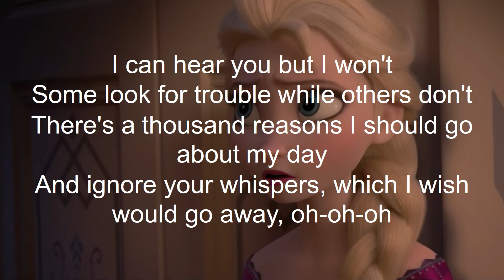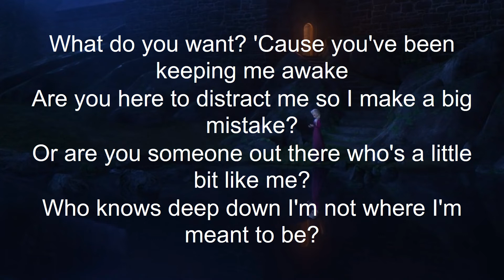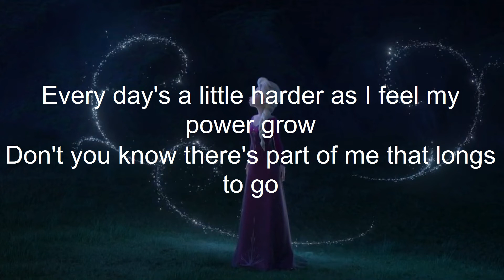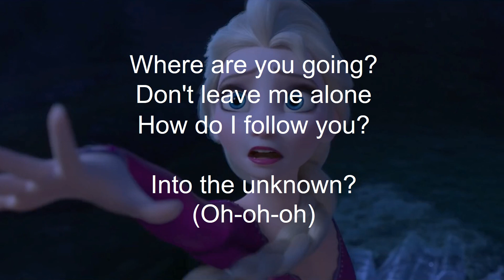Into the Unknown lyrics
Ah-ah, oh-oh
Ah-ah, oh-oh
Ah-ah, oh-oh, oh, oh

And ignore your whispers, which I wish would go away, oh-oh-oh

Oh-oh

You're not a voice
You're just a ringing in my ear
And if I heard you, which I don't
I'm spoken for, I fear

What do you want? 'Cause you've been keeping me awake

Every day's a little harder as I feel my power grow

Ah-ah, oh-oh
Ah-ah, oh-oh

Ah-ah, oh-oh
Ah-ah, oh-oh
Ah-ah, oh-oh
Ah-ah, oh-oh
Oh-oh, oh-oh
Oh-oh, oh-oh
Oh-oh, oh-oh
Oh-oh, oh-oh

Into the unknown? (Oh-oh-oh)